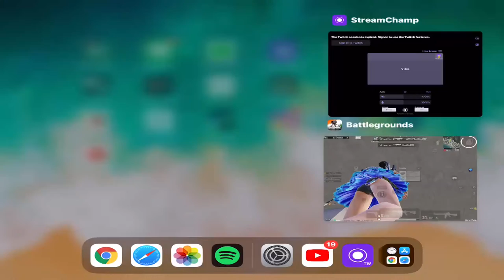Solo vs Squad JacK Ü Is Live || BGMI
hope this video helps you and enjoy it.

My device and controls

1 device - Ipad mini 5 (2019)

2 control - 5 finger claw (full gyro)

3 video editor - lumafusion (iOS) and movavi(windows)

4 thumbnail maker - Photoshop (windows)

5 Headset - Hyperx cloud stinger core

Player Unknown's Battleground (or PUBG for short) is a battle royale-style game that pits you against up to 99 other players in a heart-pounding survival scenario where you must scavenge for loot, explore the map and stay in the safe zone while taking out your competition. It's a highly competitive game that offers game modes for Solo play, pairing up in Duo mode, or playing as a squad of four, and every playthrough will be unique in its own way.

ipad mini 5 review in tamil,ipad mini 5 review indo,ipad mini 5 2019 review indonesia,
ipad mini 5 jagat review,ipad mini 5 keyboard review,review kamera ipad mini 5,ipad mini 5 long term review,ipad mini 5 lte review,ipad mini 5 review malaysia,
ipad mini 5 mobile tech review,ipad mini 5 pubg mobile review,ipad mini 5 review note taking,ipad mini 5 review nederlands,
ipad mini 5 wifi review,ipad mini 5 review youtube,ipad mini 5 ios 13 review,review ipad mini 5 2019 indonesia,ipad mini 5 64gb review